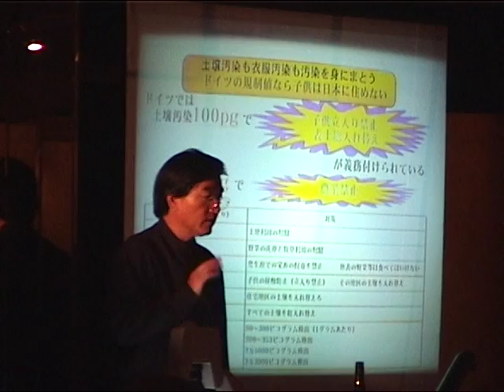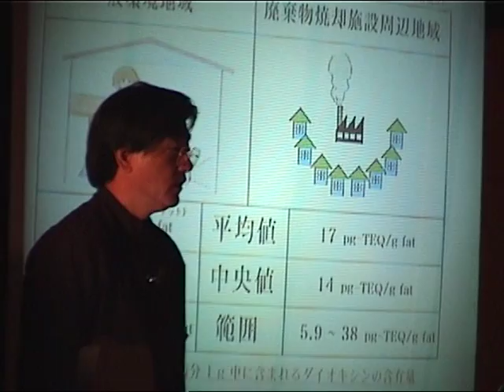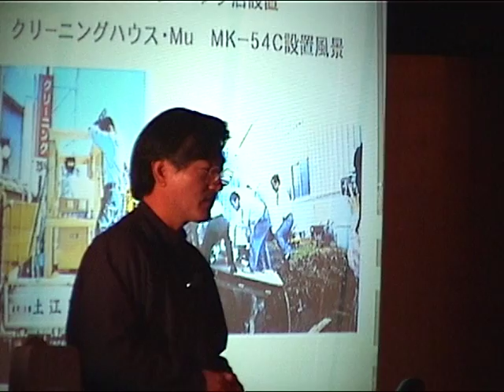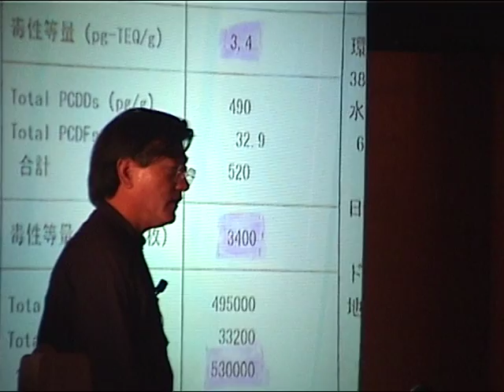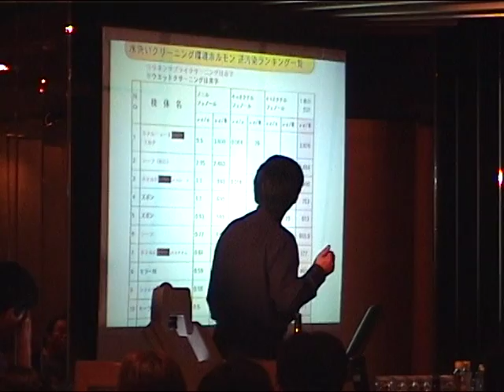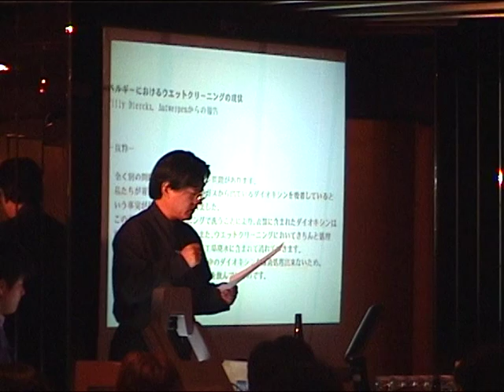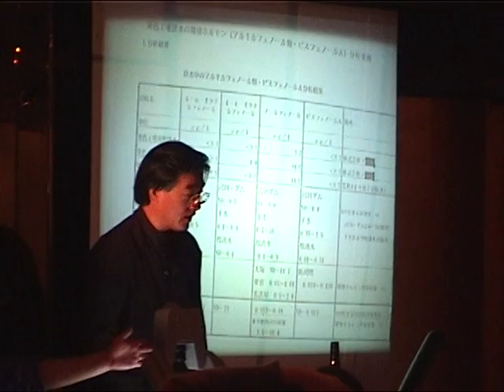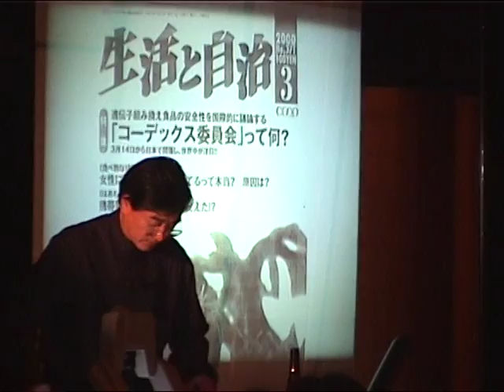第６回 創生水全国交流会 講演会 その３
このような活きた水「創生水」は全国にお届けしております。

創生水愛用者を中心に、全国から集って開催された第６回創生水全国交流会の中での深井社長講演会の内容です。ご確認ください。